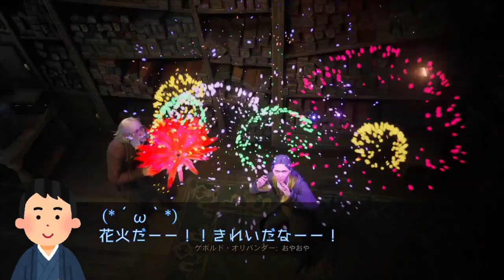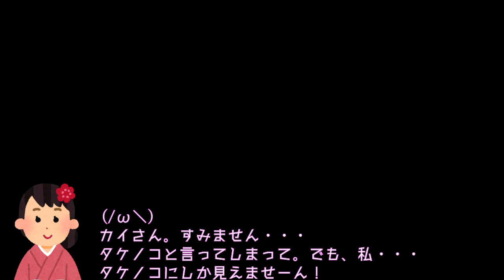【ホグズミードへようこそ（中編）】ホグワーツ・レガシー こつこつ実況 第6夜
◎ゲーム概要
【ハード】PS5
【ゲームモード】－
【難易度】ノーマル
【言語】音声＝日本語・表示＝日本語

◎実況概要
【コンセプト】まったりとこのゲームを楽しむ
【達成目標】全12夜の予定
【実況スタイル】こつこつマイペース

◎顔文字達
(´;ω;｀)：カイ（うp主）。いつも泣き顔で鼻声。（実況者）
(*´ω｀*)：ニコニコしながら応援する男の子。（実況サポート）
(/ω＼)：恥ずかしがり屋な女の子。（実況サポート）
(;´･ω･)：何事も心配してくれる可愛い男の子。（実況サポート）

◎その他
・特になし